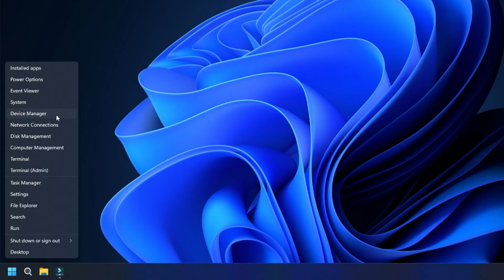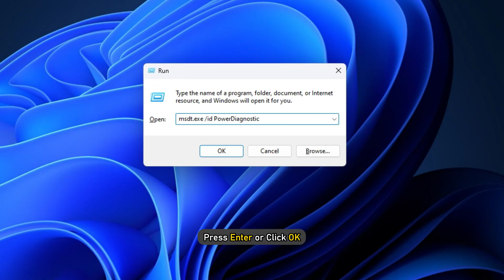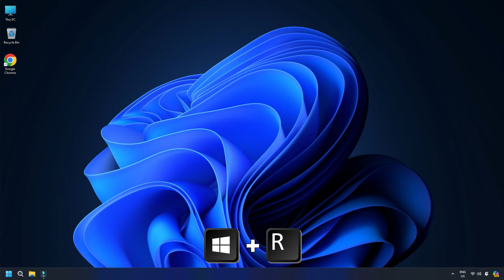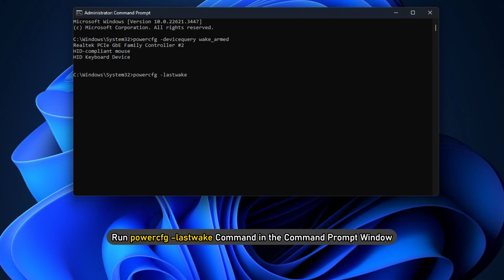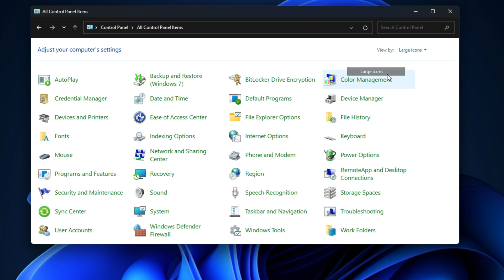Computer won't wake up from Sleep Windows 11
There may be times when you may find that, try as you may, your Windows 11/10 computer does not wake up from sleep mode. Moving the mouse or pressing keyboard keys just does not help. If you face this issue, maybe some of the suggestions I have made here will help you.

Timecodes:
00:00 Intro
00:36 Update drivers
01:23 Run Power Troubleshooter
02:03 Troubleshoot in Clean Boot State
02:52 Check this Keyboard and Mouse setting
03:22 Use Command Prompt window
03:59 Disable Hybrid Sleep